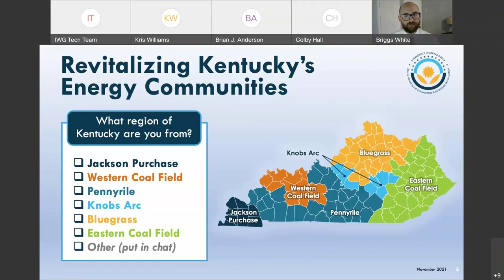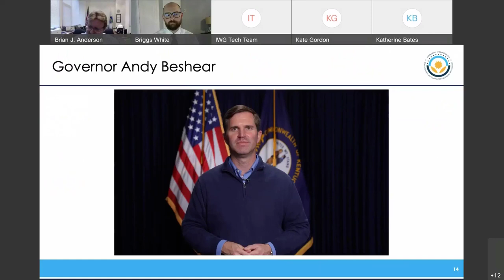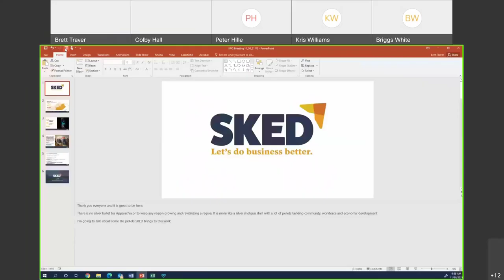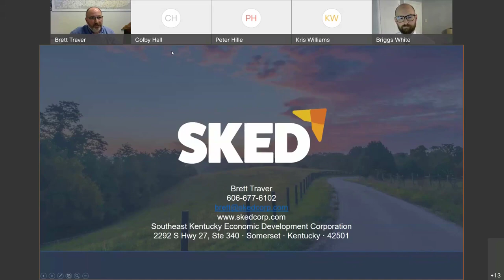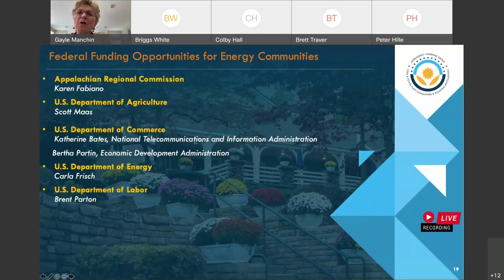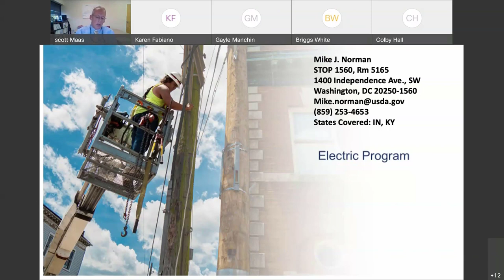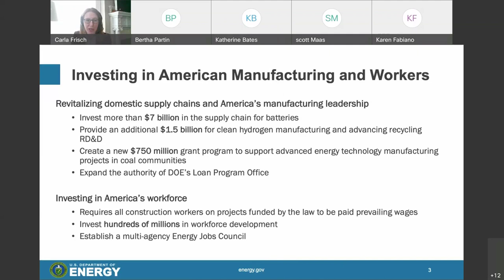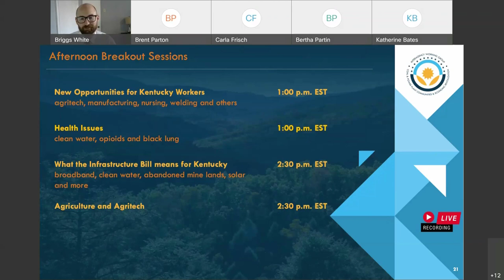Interagency Working Group - Revitalizing Kentucky's Energy Communities" Webinar